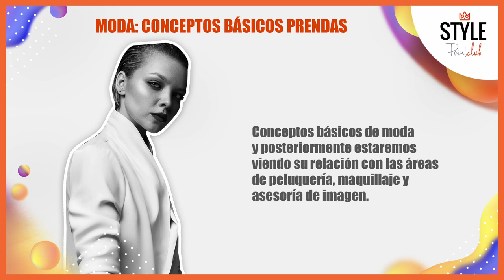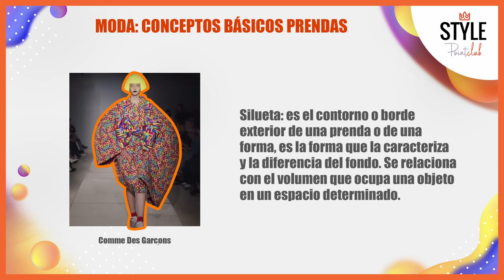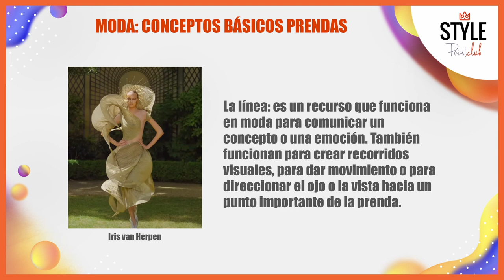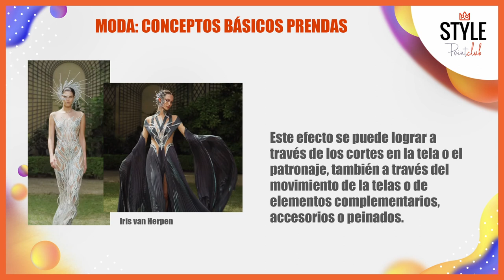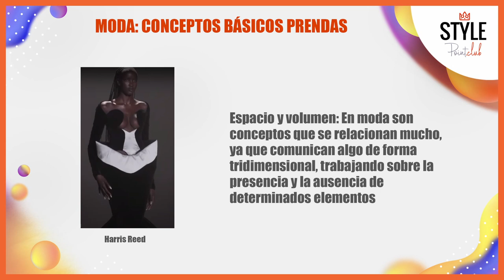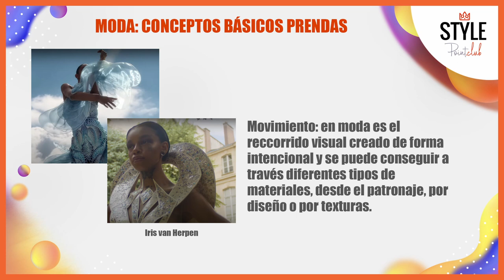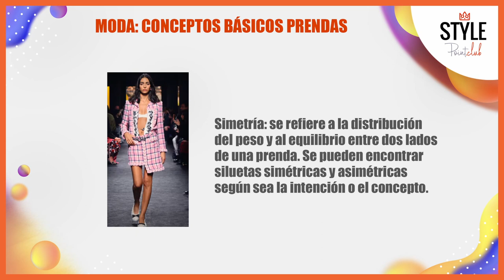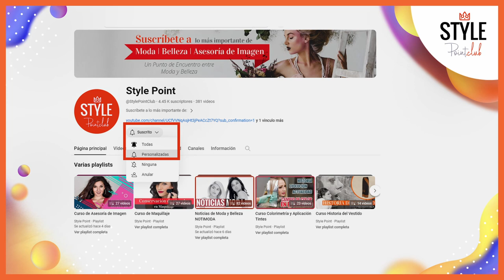Moda: conceptos básicos en el diseño de una prenda